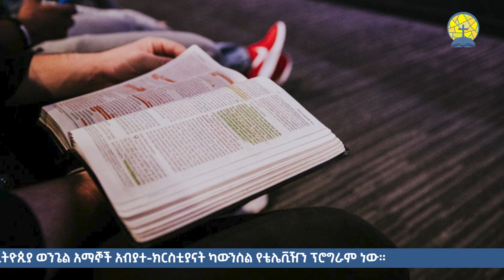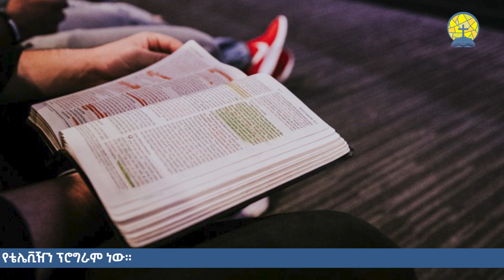"በአንድነት መስራት ተጽዕኖ ለማምጣት አስፈላጊ ነው!!" ክቡር ክንቲባ አዳነች አቤቤ || ሳምንታዊ ዜና || MARCH 24